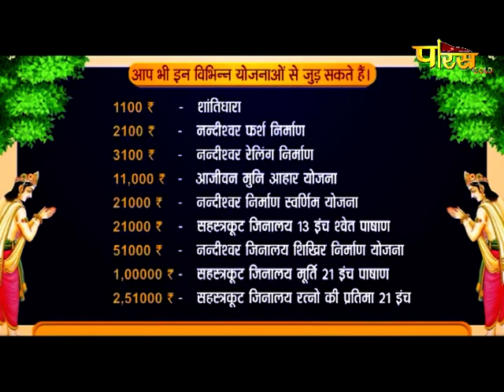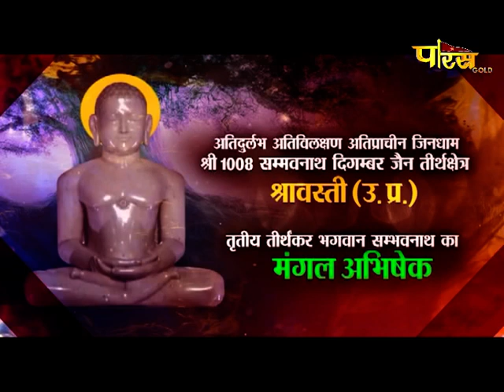Jin Abhishek Shravasti (U.P) | जिन अभिषेक श्रावस्ती (उतर प्रदेश) | 15/10/21